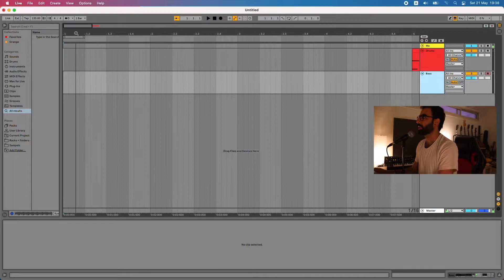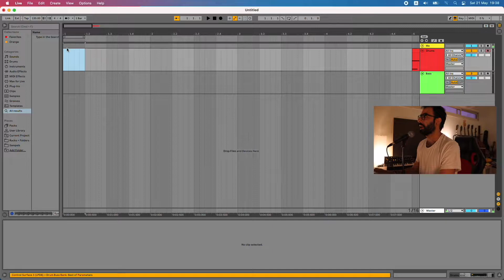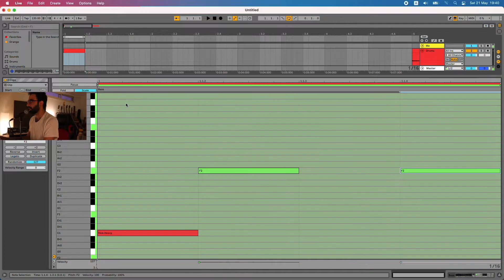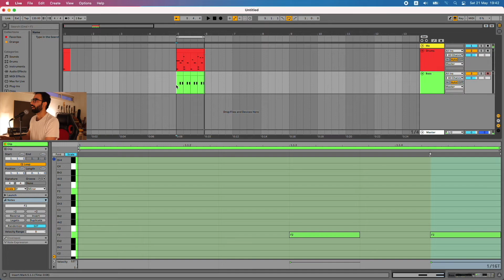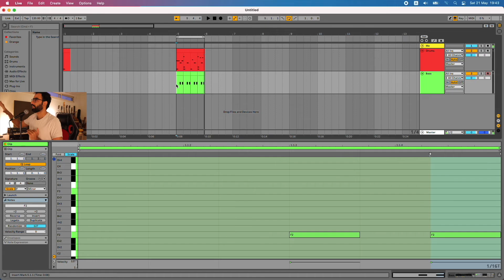אבלטון לייב - כתיבת תפקיד בס ביחס לתופים Kablis | ליאור קבליס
היי חברים,
בסרטון הבא אני רוצה להראות לכם דרך שאני אוהב למיקום של תפקידי הבס ביחס לתופים.
זו טכניקה שפותחת לי את הראש ותמיד גורמת לי לכתוב תפקידים מעניינים ולא מובנים מאליהם.
זה סרטון המשך לטוטוריאל האחרון שעליתי.

יאללה תהנו😘